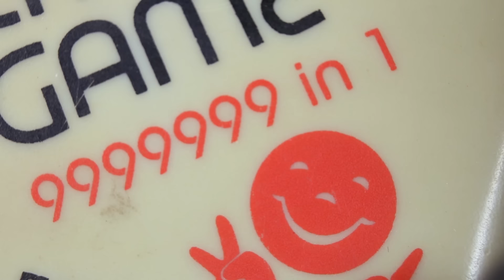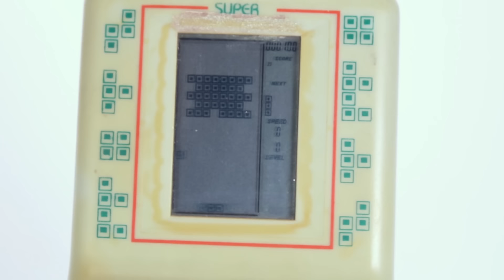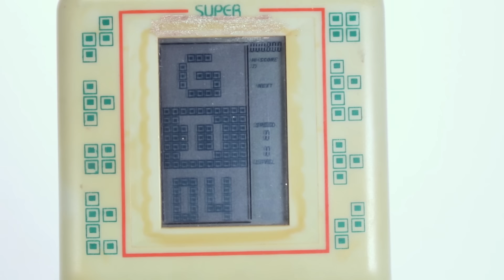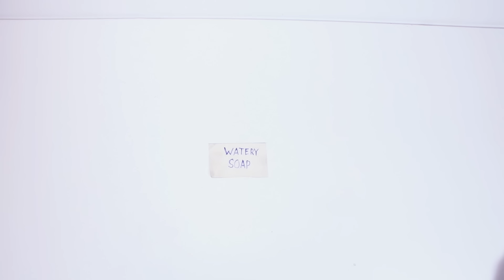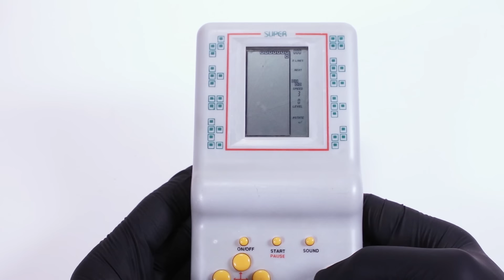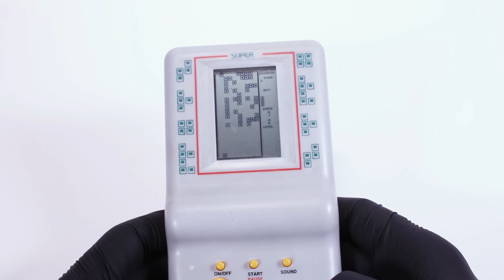Restoring a Broken $2 Tetris Handheld. 9999999 Games in 1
I bought this old broken Tetris style brick game hand held console for restoration for $2. You can also buy similar devices new for the same price, but sometimes it's about the journey, not the destination. I don't know what math they used to calculate the promised 9999999 games, but I think the real number is a bit under 3000, mostly different variation of Tetris. The console is badly yellowed and dirty, the audio doesn't work, some screws are missing, and there is a lot of rust on the contacts.

I started by disassembling the console. Somehow I was surprised how cheap it was on the inside. Not sure what I expected... I found the audio was missing because one of the wire was loose. I suspect some parent may have done that to make the device silent because the sounds were really loud and irritating. The wire was easy to solder back on.

Second issue with the device was the corroded terminal for battery. This happens when a battery is left on the device and it leaks. This can sometimes ruin the motherboard but in this case everything was fine. I desoldered the terminals and put them in rust remover to get rid of the rust. After this I re-plated the terminals with nickel. Here's a tutorial to DIY nickel plating I made

 It was necessary to prevent them from rusting again. If I wanted to do an upgrade I could have fitted new terminals from a Gameboy because those are made of copper which is far better conducting.

I also removed the yellowing from the plastic shell which was supposed to be colorless. For this I used the same retrobrighting method as always. H2O2 and UV-light.

SOME TOOLS FROM THIS PROJECT:
REPLACEMENT GLASS
RUBBER PADS
99.9% ISOPROPYL ALCOHOL
NICKEL ANODE
POWER SOURCE